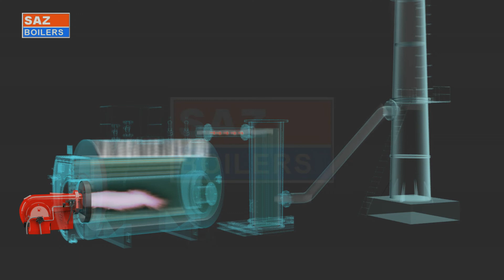Steam Boiler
Smoke Tube type, Oil & Gas Fired steam boiler.
Capacity - 100 kg/hr to 5,000 kg/hr.
Pressure – 5 kg/cm² to 22 kg/cm²(g)
Fuels - LDO, HSD(Diesel), FO, Natural Gas(CNG), LPG, Biogas, Biodiesel.
Efficiency -  76 % (±2%) on NCV